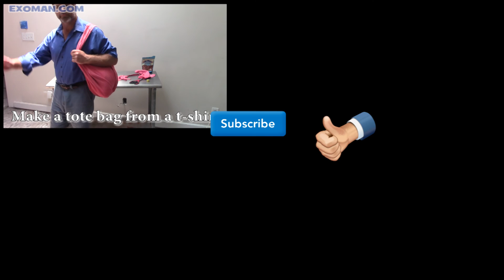Cute Micro Piglets from Banshee Moon Farm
Beautiful little micro piglets are preciously adorable! These little pigs will grow to be the size of a medium dog in a few years.